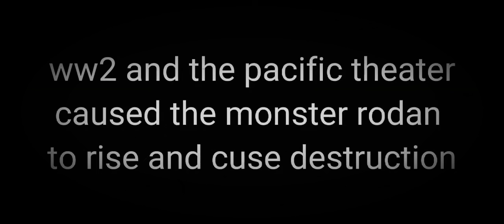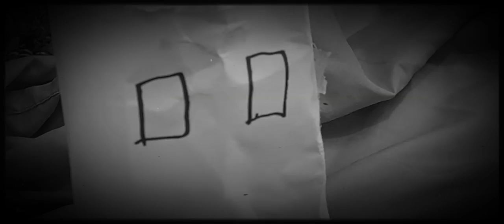rodan toy movie